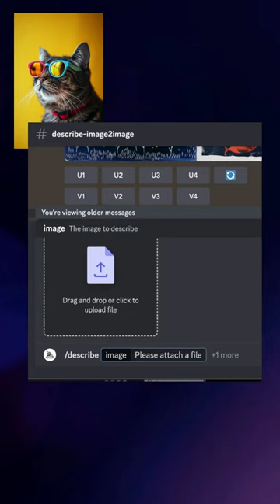Midjourney Describe (2024): Your Key to AMAZING Images!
Unlock the hidden potential of your images! Midjourney's Describe Tool (2024) turns inspiration into incredible AI art.

In this video, you'll conquer:
- Generating stunning Midjourney art from ANY image
- Breaking out of creative ruts with image-inspired prompts
- Mastering new artistic styles with a click

Ready to embark on your AI art adventure? Click play and unleash your inner artist today!